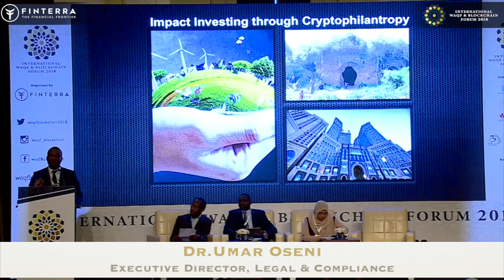Finterra Blockchain - Supporting Charitable Activities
Dr Umar Oseni (at IWBF Dubai) on how the general public can support global charities